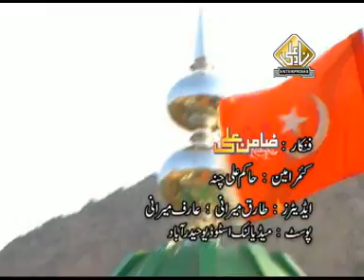Zamin ali 2012 dhamal G A Noorani Full video